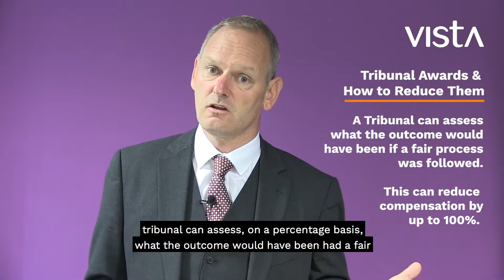Employment Tribunal Awards & How to Reduce Them